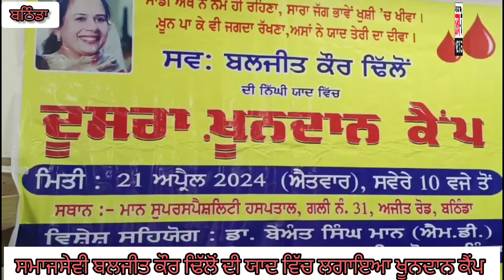ਸਮਾਜਸੇਵੀ ਬਲਜੀਤ ਕੌਰ ਢਿੱਲੋਂ ਦੀ ਯਾਦ ਵਿੱਚ ਲਗਾਇਆ ਖੂਨਦਾਨ ਕੈਂਪ